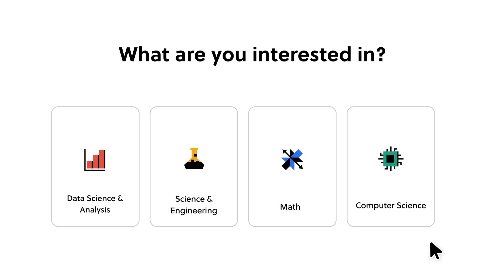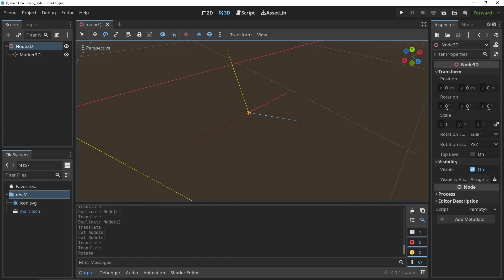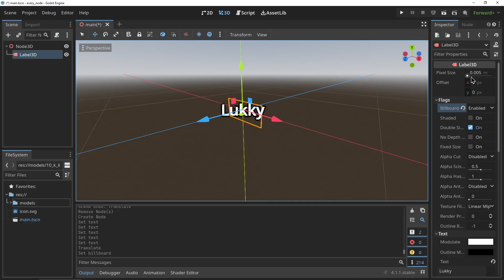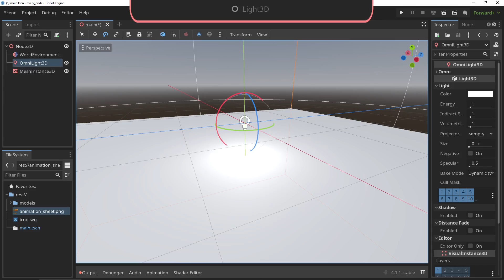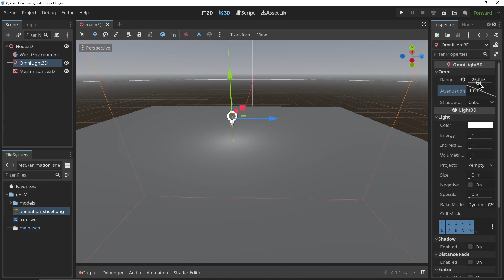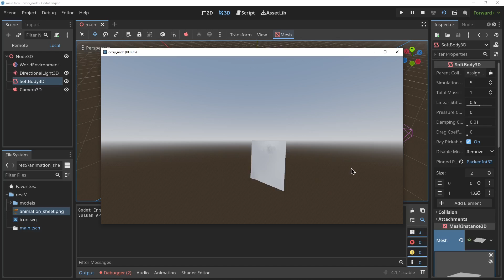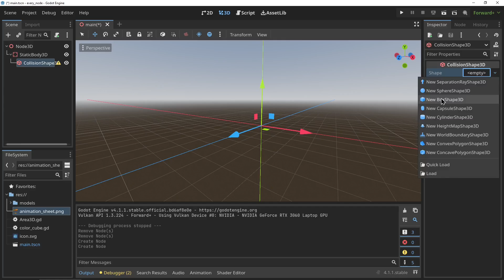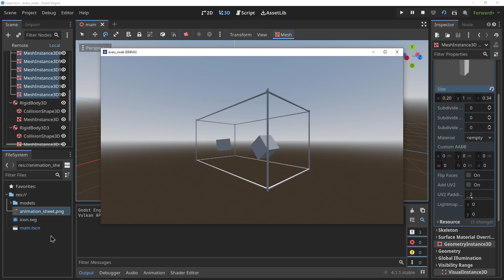Every Godot Node Explained ! : 3D Visuals and Physics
To try everything Brilliant has to offer—free—for a full 30 days,

Timestamps by @billmore6486:

1:26 Node3D
1:42 Marke3D
1:52 VisualInstance3D
2:09 GeometryInstance3D
2:28 MeshInstance3D
2:41 MultiMeshInstance3D
2:59 Label3D
3:13 Decal
3:23 Sprite3D or AnimatedSprite3D
3:44 WorldEnviroment
4:02 FogVolume
4:09 GPU Particles3D
4:33 GPU ParticlesAttractor3D GPU ParticlesCollision
4:52 OmniLight3D
5:25 SpotLight3D
5:37 DirectionalLight3D
5:57 CSGShade3D
6:21 SoftBody3D
6:37 CollisionObject3D
7:10 PhysicsBody3D
7:21 CollisionPolygon3D CollisionShape3D
7:35 StaticBody3D
7:59 AnimatableBody3D
8:11 RigidBody3D
8:27 CharacterBody3D
8:41 Area3D